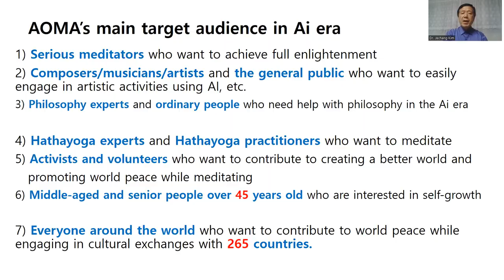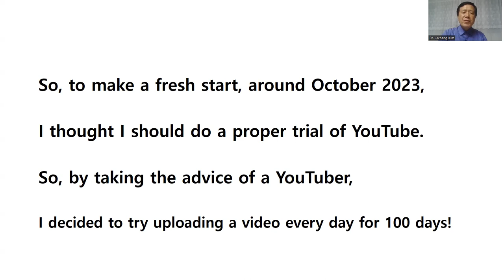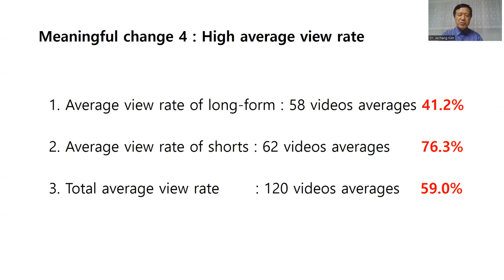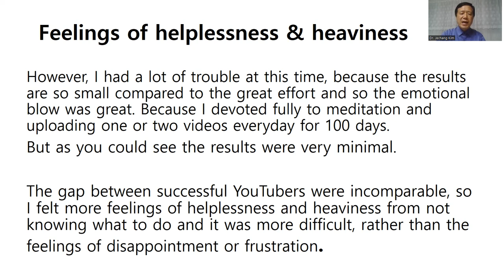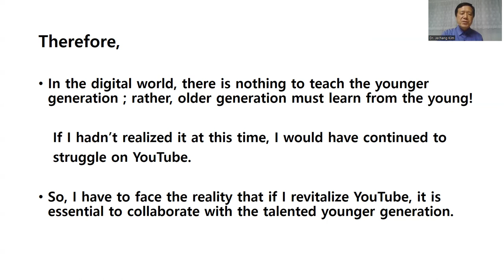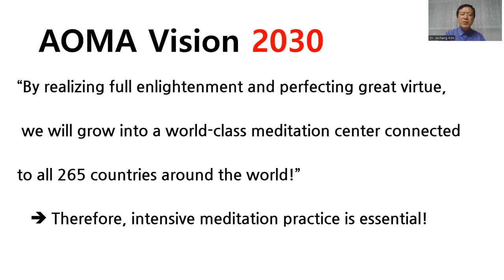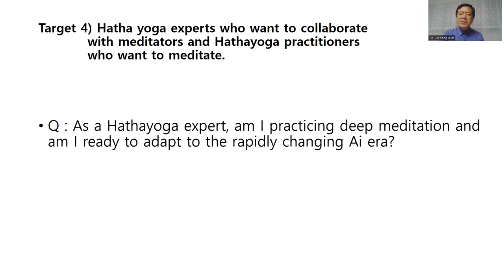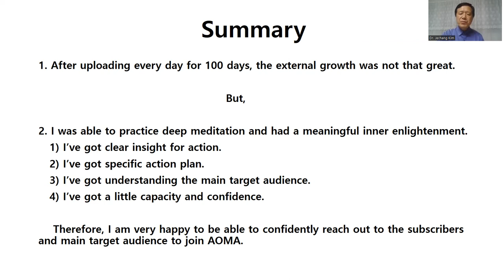[Sub] 65 years old meditator uploaded 100 days everyday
Sub) 135 Languages Auto Translation is available.

  The value that AOMA provides to 7 main target audiences

1. Serious meditators who want to achieve full enlightenment through a non-religious scientific approach

      I believe this is the most important and differentiated value that AOMA can provide that is difficult to obtain anywhere else in the world. This is because, based on the logical and scientific Vipassana meditation practice formula that can be 100% absolutely certain, verified through comparative philosophical analysis of meditation methods without approaching religion, you can receive 1:1 guidance from a leader with extensive experience in various practice methods and guidance. This is because there are true believers who can and are still practicing powerfully. If it is just a comfortable life meditation, I don't think there is a need to practice it at AOMA because there are many other meditation institutes. However, if you really have a desire to attain full enlightenment that will completely free me from all thensuffering, but if you are not satisfied even after visiting various institutions, please consider joining AOMA for the last time.

2. Composing, music, art professionals and others who would like to collaborate with meditators.
      Ordinary people who want to easily engage in creative artistic activities with the help of AI technology, etc.

      I believe that composition, music, and art experts are going through a very big crisis due to the advancement of AI technology. This is because I believe that with the development of AI, almost all of the techniques and talents that have been traditionally learned can be replaced by AI, but I think that if we continue to stick to traditional methods, they will inevitably disappear sooner or later. This is similar with the invention of the camera in early 20c, realistic drawing, which was once the preserve of highly talented and skilled painters, is now available to ordinary people in the world by easily taking photos and videos using smartphones and sharing them on social media such as YouTube to communicate with the public. You need to take a close look at what is happening.
    Music composition was previously the domain of only a few geniuses with tremendous talent and expertise, but now even ordinary people who know nothing about music can easily compose and perform using AI and virtual instruments, as long as they understand the basic concepts, and share it with the world through YouTube, etc. The era of communication has already begun. This may be a crisis for composers, but if you change your perspective a little and change the role of professional composers to help countless ordinary people around the world to compose easily, it will be a golden opportunity that will open up a huge market and potential around the world.
     Therefore, I believe that in order to achieve great success in composition, music, and artists, it is essential to transform into a spiritual leader who uses art to help countless ordinary people grow spiritually. I believe that American contemporary music composer John Cage (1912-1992) already presented a model for success to a certain level decades ago through chance operation techniques. I believe that the indeterminacy composition model he presented fits very well with today's rapidly changing Ai era, and that is why AOMA is continuously researching his over 400 works. I will take the opportunity to introduce this part again.

     In addition, ordinary people who are interested in creative artistic expression but hesitate due to lack of expertise and talent can also enjoy creative artistic creation activities and meditate in a very easy way using AI, etc. through AOMA's completely different approach. Please also take a look at ways to deepen your practice.

3. Philosophy experts who want to collaborate with meditators and ordinary people who need philosophy in a rapidly changing world.
=) Establishing a new role in the Ai era and a firm philosophy in the Ai era

4. Indian Hathayoga experts who want to collaborate with meditators and Hathayoga practitioners who want to meditate.
 =) Deep meditation practice, exploring new methods and roles in the era of artificial intelligence

5. Activists and volunteers who are interested in changing the world and promoting world peace while practicing self-management through meditation.
=) Self-management through meditation practice and tireless volunteer work around the world

 6. Middle-aged, middle-aged, and seniors over 45 years of age who are interested in self-growth

  7. People who want to have cultural exchanges with 265 countries around the world and people who want to introduce the culture of their own country.